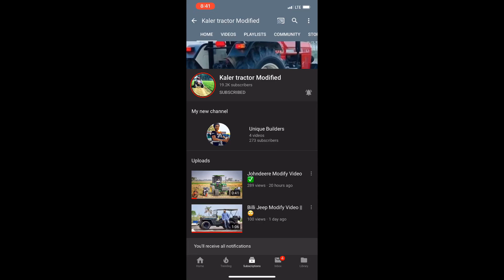New holland Modify Video ✅